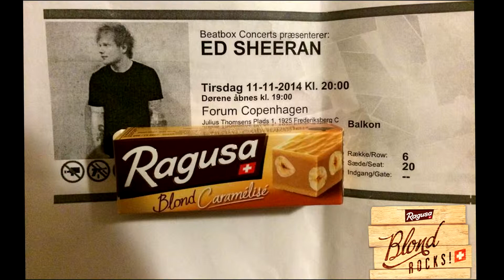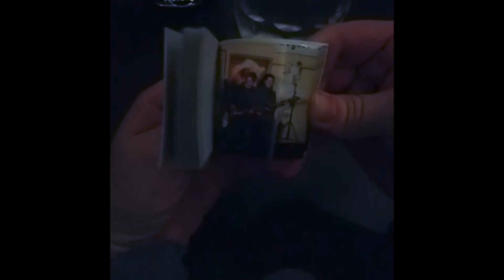Ragusa Blond Rocks Contest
The Ragusa Blond Rocks! Contest 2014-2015.